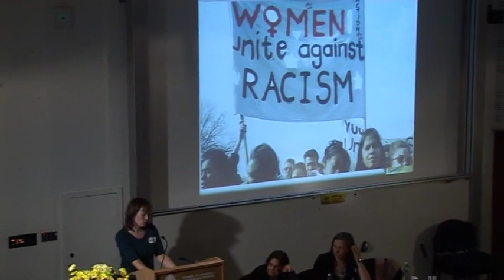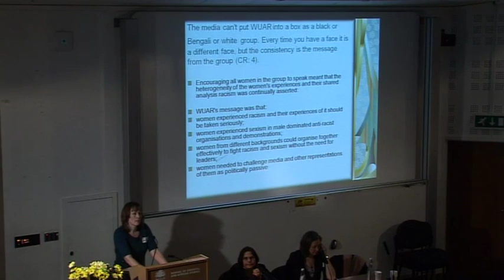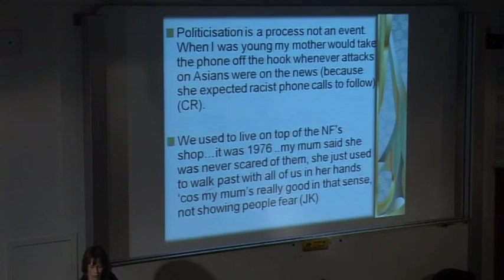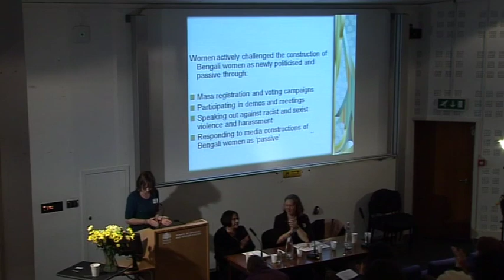Nira Yuval Davis Festschrift Part Two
A one day symposium to celebrate the work of Prof Nira Yuval-Davis at SOAS November 2011. (Intersectionalities, speakers: Avtar Brah and Georgie Wemyss, Transformative Pedagogy, speakers:Umut Erel, Marcel Stoetzler, Ulrike Vieten, Samia Bano and Cass Balchin)